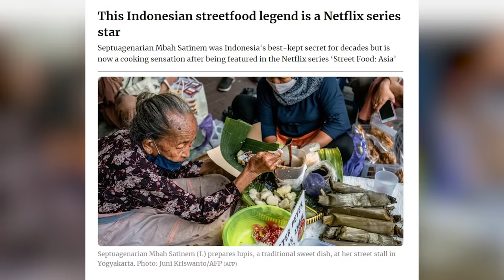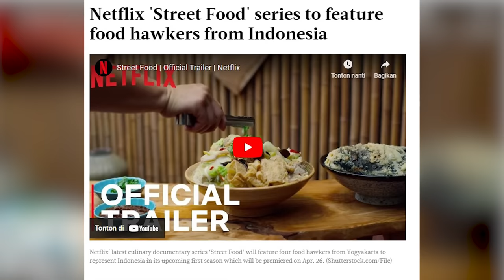We visited BOROBUDUR Temple and tried KUE LUPIS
In this final episode of my Yogyakarta adventures we try the famous Kue Lupis  from Mbah Satinem and we visit Borobudur temple for the first time! Check out this video to see our first impressions.

See my daily life on Instagram: @gypsyinsneakers

How to grow on Instagram?